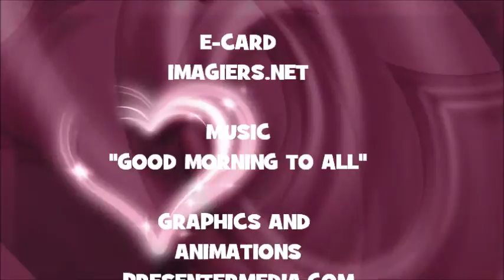JOYEUX ANNIVERSAIRE VALLIA !